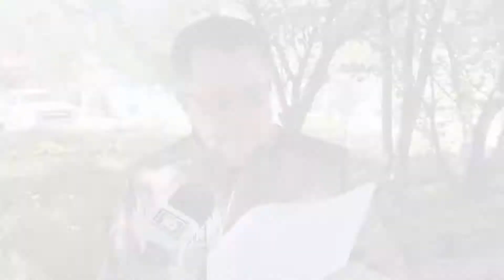CONTAMINACION: LA GRAVEDAD DE UN PROBLEMA QUE OBLIGA A MEDIDAS EXTRAORDINARIAS